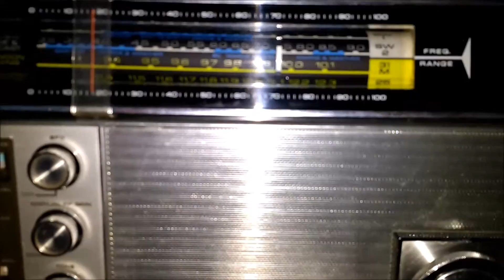TWR Africa in Lingala 9940KHz via Manzini-Swaziland - 20DEC2016 19:32 utc